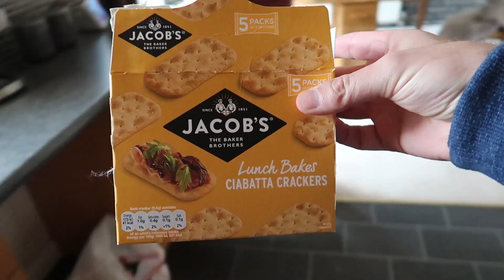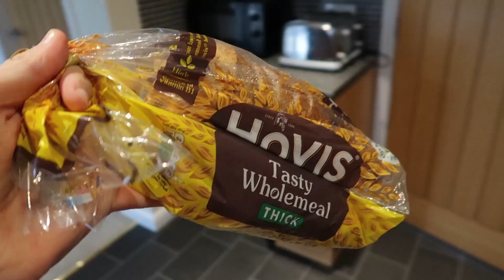STARBUCKS AT LAST | THE LODGE GUYS | VLOG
ABOUT US

LICENSES